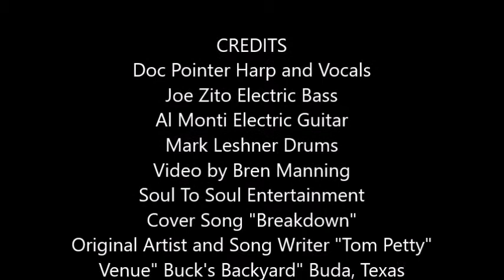Doc Pointer performing Cover Song Breakdown by Tom Petty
Doc Pointer Performing Cover Song Breakdown Original Artist and Song Writer Tom Petty